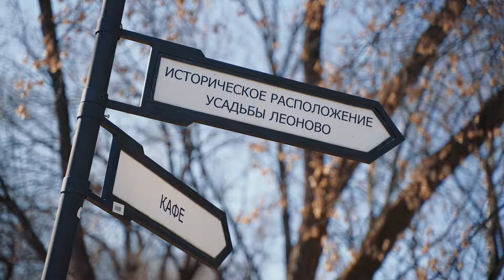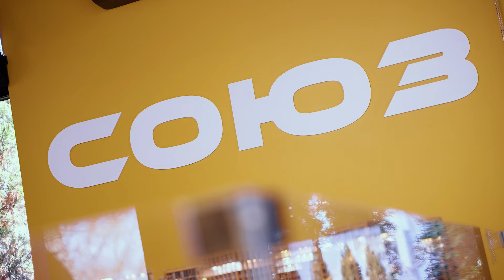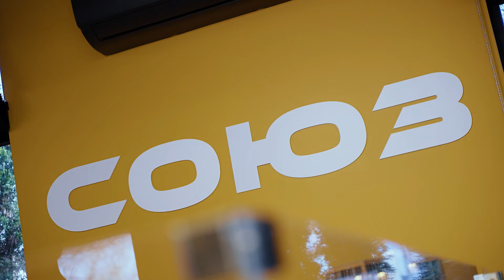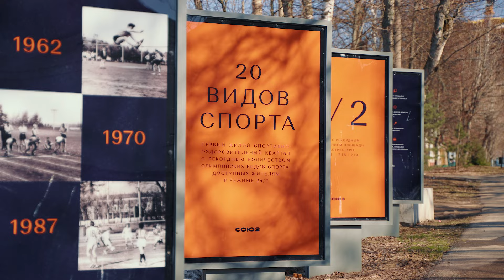Где рождаются чемпионы?! Обзор ЖК Союз в Москве!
Квартиры в Москве в новостройках премиум-класса от 15,5 млн. рублей с возможностью беспроцентной рассрочки с ПВ 5%. Подробнее на сайте ЖК СОЮЗ

Реклама. ООО «Специализированный застройщик «ИСКРА», ИНН 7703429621. Erid: 2Vfnxx2rUDe

00:00 Анонс
02:18 Локация
04:42 Спортивная инфраструктура
08:17 Транспортная инфраструктура
10:14 В чем уникальность проекта
11:24 В чем премиальность
13:52 Коэффициент машиномест
16:07 Планировки и варианты покупки
24:23 Когда введется спортивная инфраструктура
25:26 Вторая очередь
25:63 Какой получился рост
27:17 Итоги